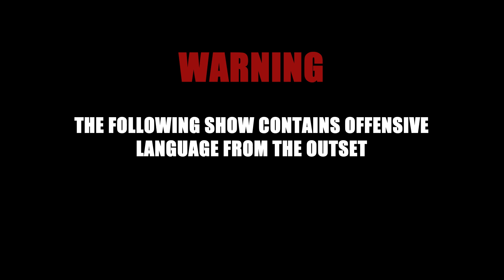THOUGHT I'D BEEN SHOT - EP 28 - REPO MAN PODCAST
In this Podcast of Confessions of a Repo Man Sean James once again sits down and talks serious and funny, real life encounters as repo man and debt collector. Some are comedy gold others are just insane.

So sit back and listen up, because Sean James isn't called The Repo Man for nothing. This Channel 4 even made a hit documentary about him. Sean was the most feared and notorious Repo Man within the UK spanning  the last three decades. For the first time ever, hear the untold stories by the legend himself. Some are horrific, others are thought provoking and the rest will leave you laughing out loud. If you love gripping podcasts, then this podcast is defiantly for you.

00:00 Thought I'd been shot
03:00 We are just going to smash the window
06:00 Take it with a pinch of slat
09:00 Whats going on